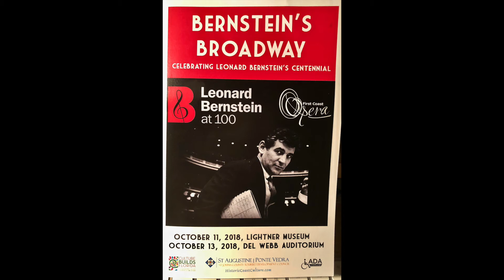Bernstein's Broadway in St Augustine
First Coast Opera kicked off its 2018-19 season with Bernstein’s Broadway, a concert highlighting the musical legacy of iconic American composer and conductor Leonard Bernstein.  Part of the international Leonard Bernstein at 100 celebration, Bernstein’s Broadway featured hit tunes from his wildly successful Broadway musicals performed by guest artists in the Lightner Museum "swimming pool", 25 Granada St., in downtown St. Augustine.

The program featured selections from West Side Story, Candide, On the Town, Trouble in Tahiti, and Wonderful Town.  Returning guest artists included Fort Lauderdale soprano Elena Galván, who sang the role of Kay in last season’s The Stranger’s Tale, Tampa mezzo soprano Sarah Nordin, who sang on last season’s Opera’s Most Haunting Melodies concert, University of Florida professor Matt Morgan, who last sang with FCO in the 2015 Opera Paris concert, popular local singer Carrie Thornton with accomplished local music director Curtis Powell accompanying on piano.  They were joined by St. Petersburg baritone Luis González and Tampa bass Tyler Putnam each making FCO debuts.  Leonard Bernstein’s music resonates with both classical and musical theater audiences.

According to FCO Artistic Director Curtis Tucker, “Bernstein’s song-writing is extraordinary.  From a performer’s standpoint, they can be quite complicated, but for the audience, his songs are tuneful, clever, and memorable.”

The program was performed, at the Lightner Museum swimming pool area, 25 Granada St., in downtown Saint Augustine on Thursday, October 11 at 7:30pm and will be performed again on October 13th at Del Webb Auditorium in Ponte Vedra.